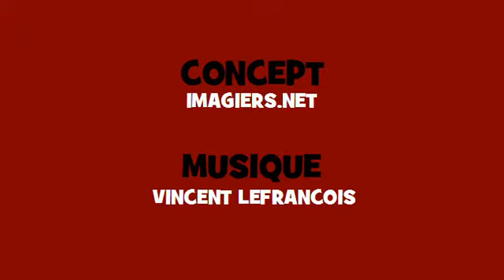Canto conjugación francés ♫♫♫ # Verbo = rencontrer